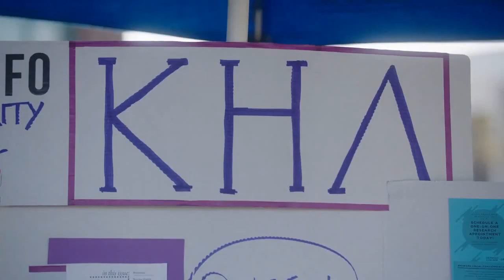SORORITY SECRETS Official Trailer (NEW 2020) Thriller Movie HD